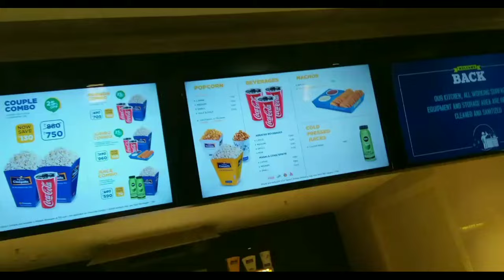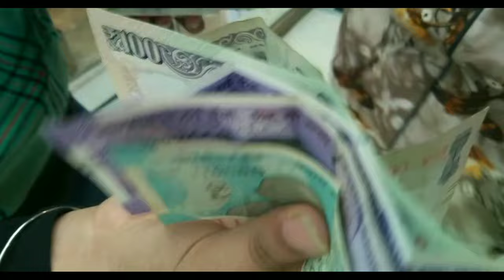The TOM and JERRY show - Vlog | PAAGAL PURUSH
Yesterday we went for the movie 'Tom & jerry'. Never experienced such madness inside the theatre 🥴🤪. In short, kaafi mazaa aaya❤️. I hope you people will like this vlog🥺✌️.